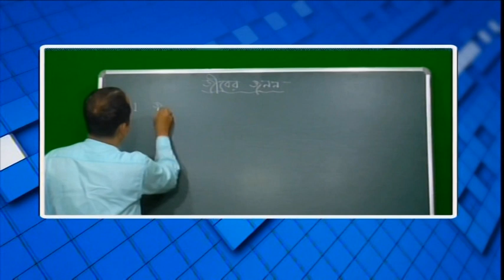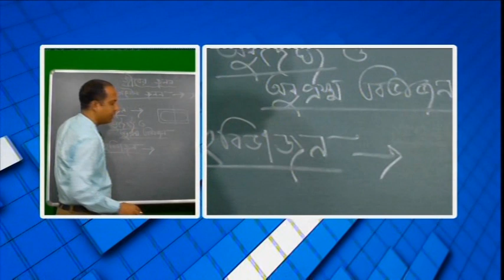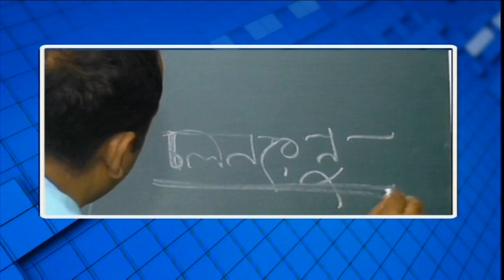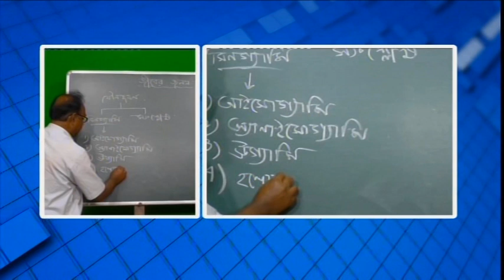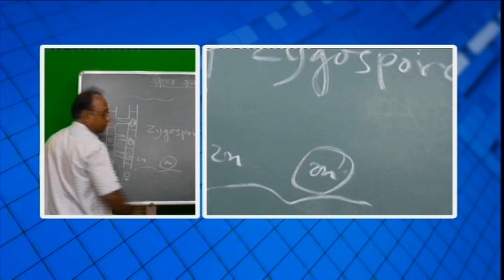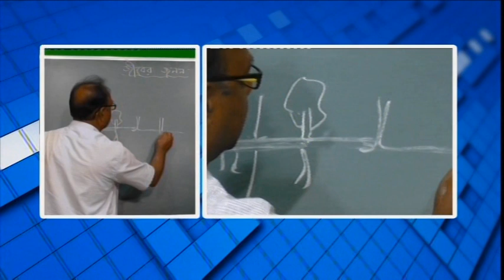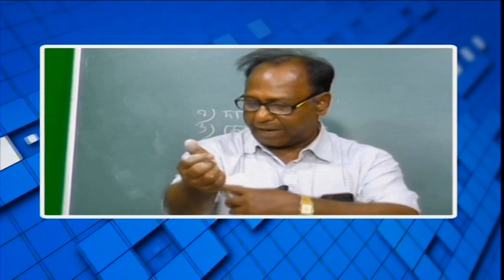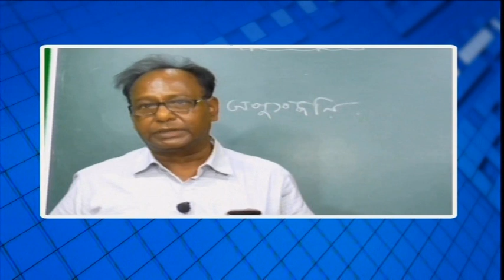বিশেষ অনুষ্ঠান 'পাঠশালা' দ্বাদশ শ্রেণী বিষয় বায়ো সায়েন্স (জীবের জনন)